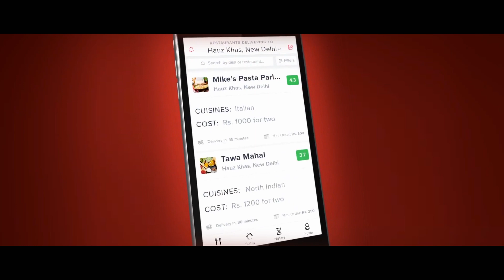Mom's Cooking!! - A feel good Ad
This Ad film was made as a part of 44th weekend film making workshop conducted by golden age film house. This was conceptualized and shot with participants who were all new to film-making within a couple of hours.

Cast: Gagan p g | Sidharth R | T R Raveendra Reddy

Team: Gagan p g | Nachiket Shrouti | T R Raveendra Reddy | Peram Koti Reddy | Sidharth R | Deepith B R | Jitendra Naik

Mentor: Vihaan (Keerthi)

For people interested in attending our future workshops, register on our or